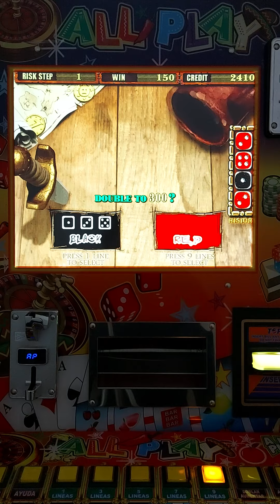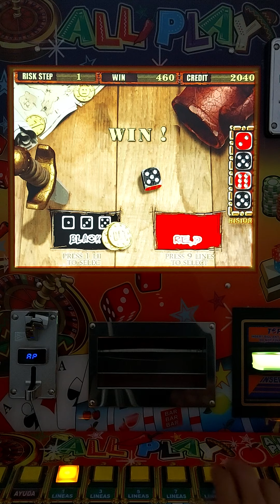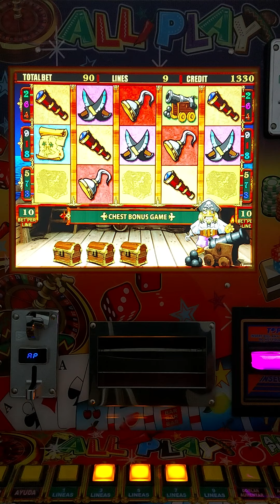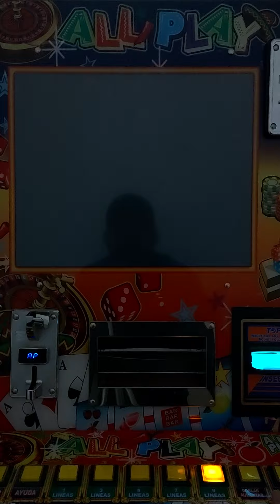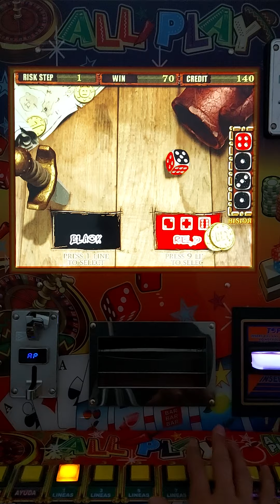SUPER DOBLAJE 🤑🤑🤑 EN EL PIRATA 💣💣💣 DE LA MAQUINITA TRAGAMONEDAS 🎰 ALL🌶PLAY | Moneditas Oficial 🍓